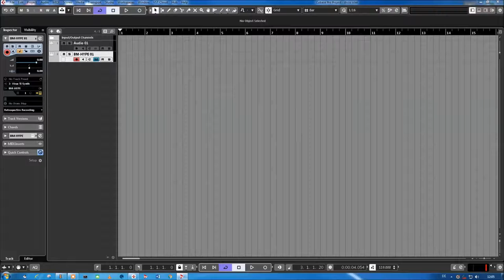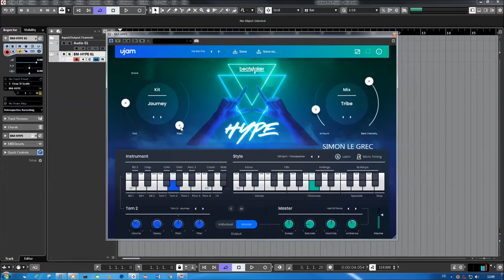Ujam | Beatmaker HYPE | Presets Preview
Create Huge Festival Anthems - Create Progressive House and EDM grooves in minutes.
Stadium-Sized Beats
An instrument loaded with Progressive House and EDM samples, presets and full grooves, so you can lay down your drum tracks in minutes. With HYPE, you can create driving beats that put conventional sample packs to shame, all by touching a single key. It instantly syncs to your DAW’s tempo, and you can play a near-infinite variety of loops just like you would an instrument.

HYPE has no hidden controls or complications. The straightforward interface you see is exactly what you get—nothing more, nothing less—making every tweak quick and painless. And to make things even easier, HYPE is fully compatible with MIDI Drag & Drop—so you can take loops directly from HYPE’s keyboard and place them directly into your DAW session for easy editing.